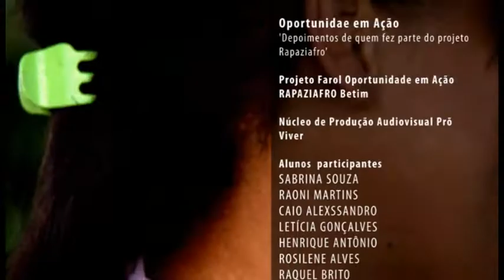Oportunidade em Ação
Trabalho produzido na Oficina de Produção Audiovisual do Projeto Pró Viver para o Rapaziafro - Pronasci / Prefeitura de Betim
Direção e Coordenação: Richardson Pontone